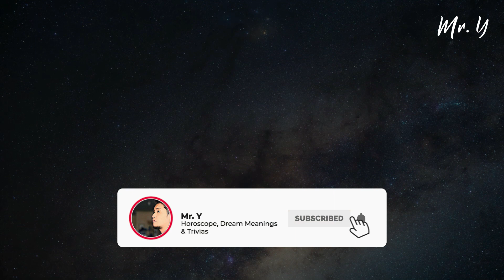Kapalaran Horoscope 2023 | Aries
Ihanda ang sarili sa pagharap sa mga pagbabago sa taong 2023. Suswertehin ba ang iyong Zodiac Sign ngayong taon?